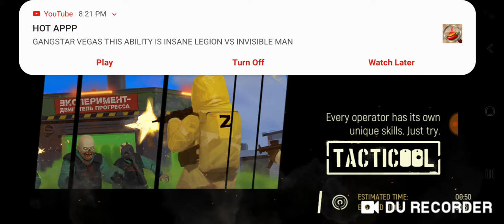Tacticool part 1